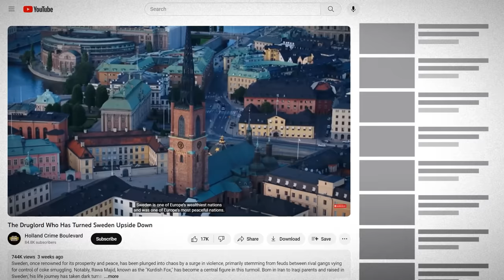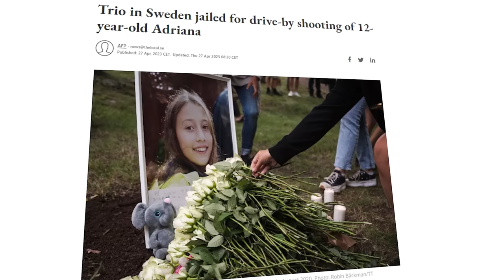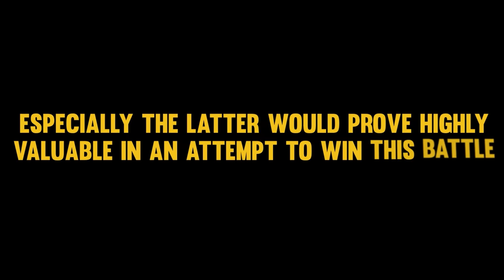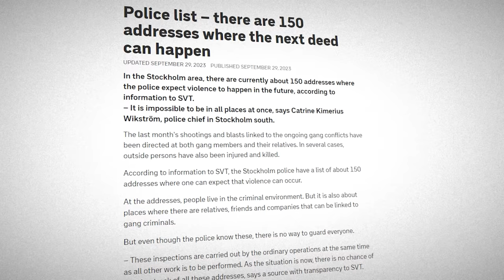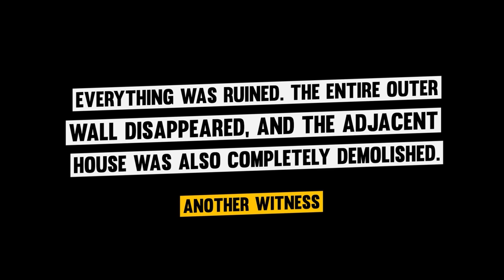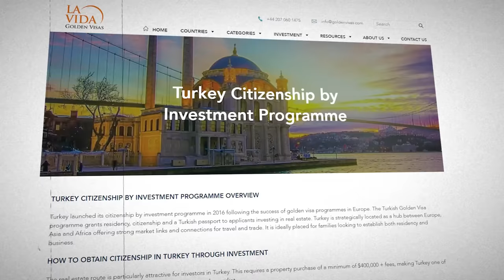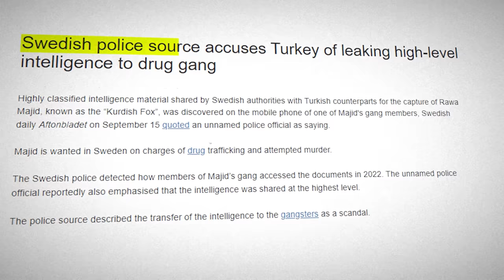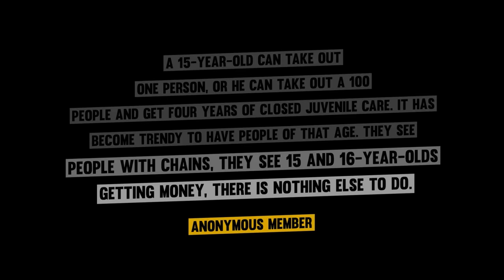How the Fallout of the Foxtrot Gang Has Created Chaos in Sweden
Two former allies of the Foxtrot gang, now sworn enemies, are locked in a bitter feud in Sweden. Ismail Abdo, also known as Strawberry, has broken ties with Rawa Majid, the leader of the Foxtrot gang. It is unsure why the two men broke their bond, three potential reasons have emerged.

As it has become increasingly more dangerous to stay in Sweden, many alliances and family members are forced to flee the country. Rawa has found refuge in Turkey through a citizenship-for-investment program, complicating extradition efforts.

Currently it seems as an unending conflict, and the question remains: who will emerge victorious, and at what cost?